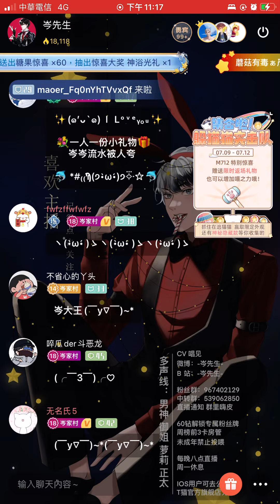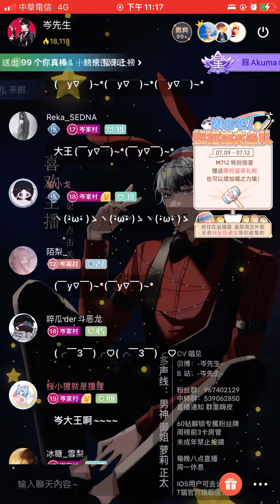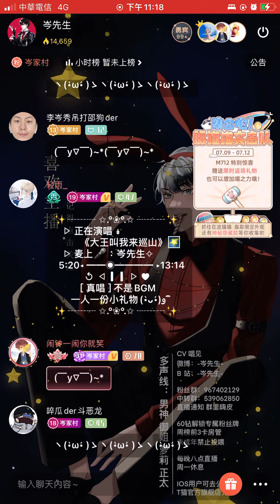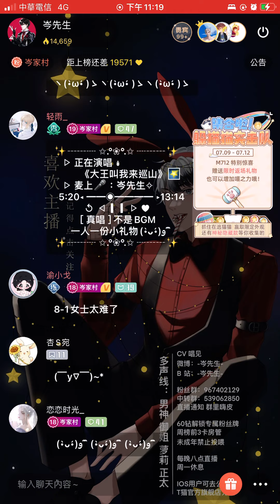岑先生-大王叫我來巡山（2022-0712/順便提問下怎麼突然不能上傳直播錄屏了呢？太久沒進去才發現不能上傳QAQ有沒有姊妹可以幫我解惑一下呢)